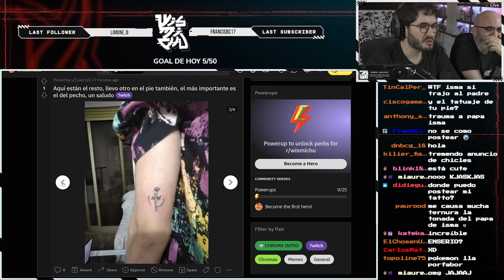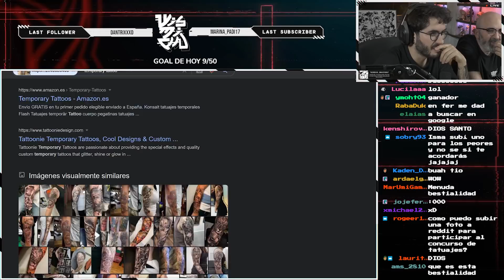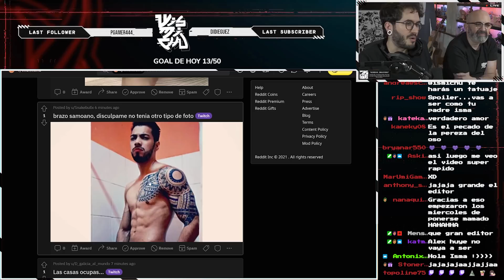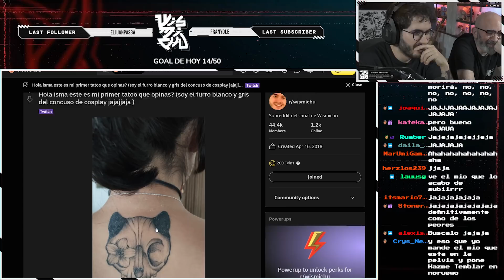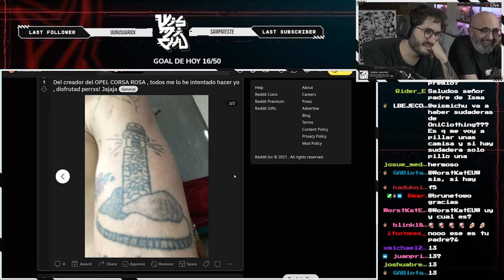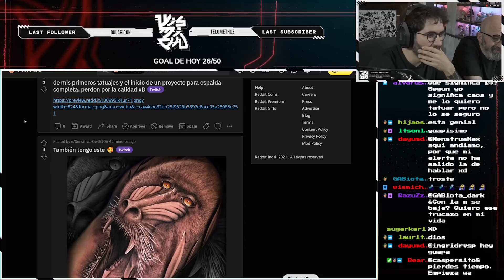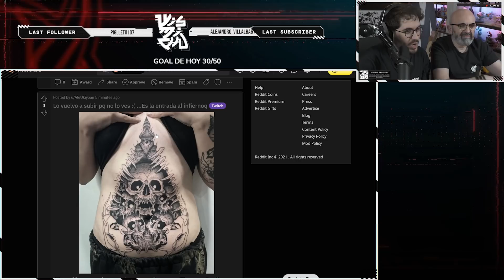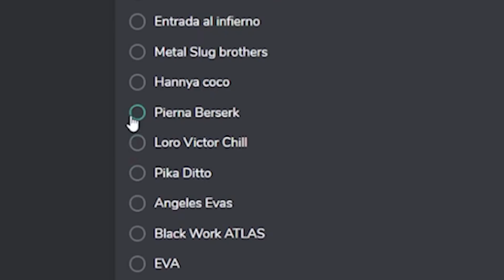CONCURSO DE TATUAJES CON WISMICHU DEL FUTURO (AKA MI PAPÁ)